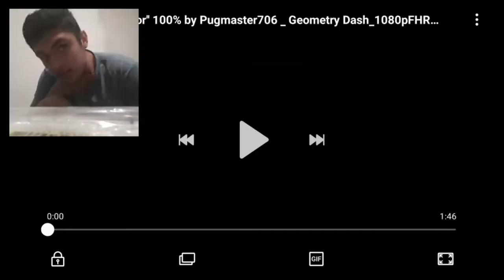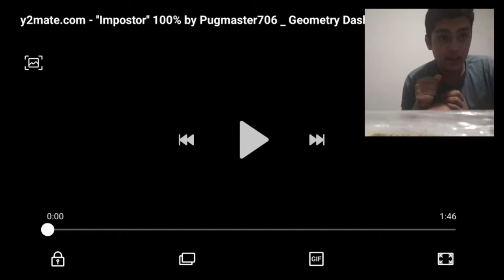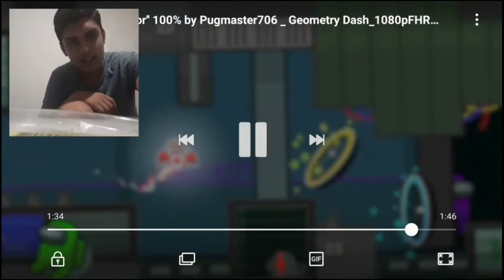👉El mejór nivél de Among Us en Geometry Dash 2.113 (Impostor)👈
Id: 65206772

Es un hermoso nivel el cual es el mejooor de Amóng us